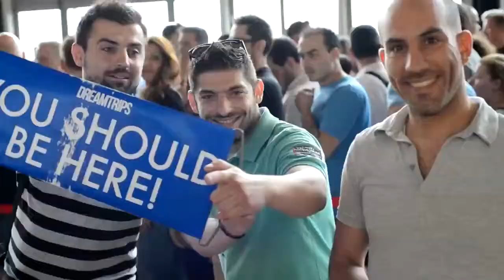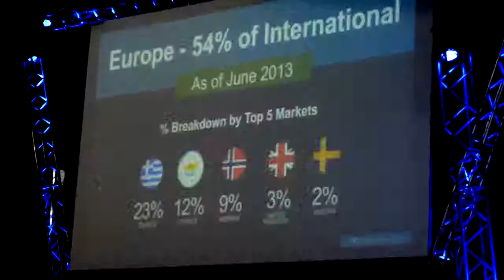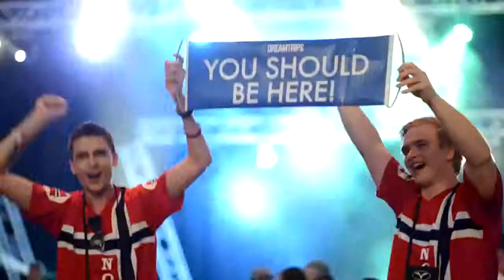טירונות למליונרים,אתונה 2013!!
אירוע חברה של וורלד ונצ'רס!!!
אחד האירועים הנדירים שבו למדנו מאנשים מיליונרים איך להצליח בחיים ואיך לחשוב כמו מיליונר!
זכות מדהימה להכיר אנשים כאלה ולבלות עם המשפחה הגלובלית שלי!!!
תודה למועדון החיים הטובים!! :)